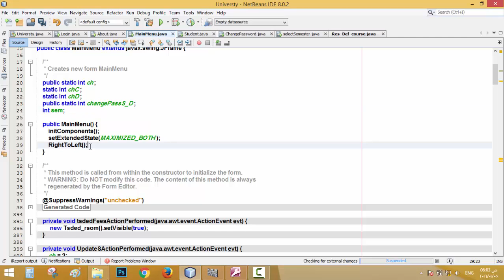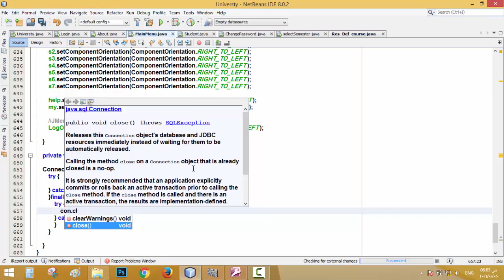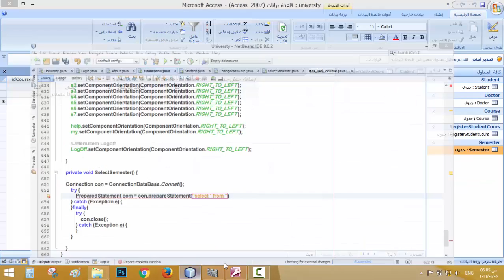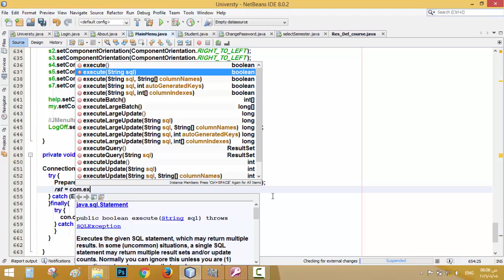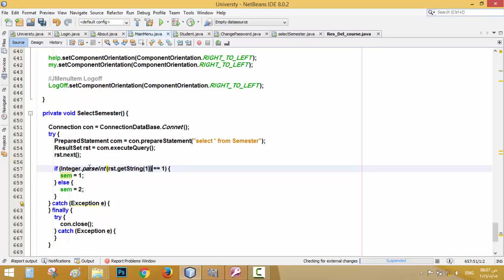60- برمجة كيفية معرفة الفصل الدراسي الجاري